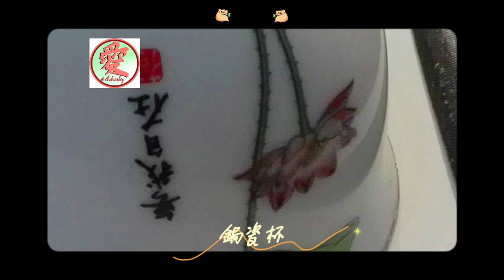2023年10月24日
《鋦瓷的美好-Curium Porcelain
@apple chou》｜【潘潘愛雕塑】包口